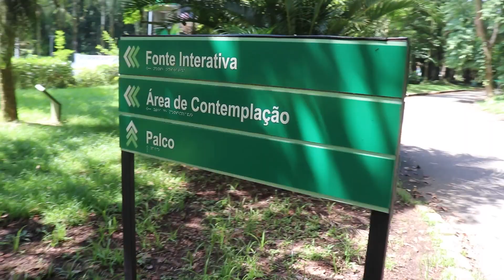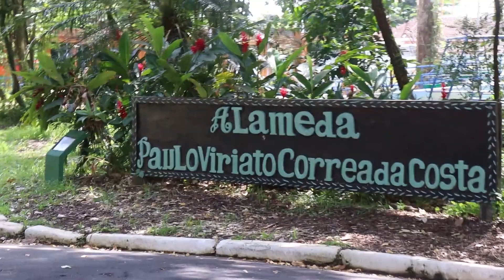VLOG VERÃO 2021 #1: CONHECENDO O JARDIM BOTÂNICO DE SANTOS | Canal Sorti por Rodrigo Moura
Fomos no Jardim Botânico Chico Mendes em Santos e foi incrível, foi um ótimo momento de nos ligar a natureza e relaxar a mente. Logo após contei como está meu dia a dia e as novidades da semana. Ah e lógico, não podia faltar os BBzinhos lindos se divertindo com a gente!!

Espero que gostem e não se esqueçam de curtir, comentar e compartilhar.